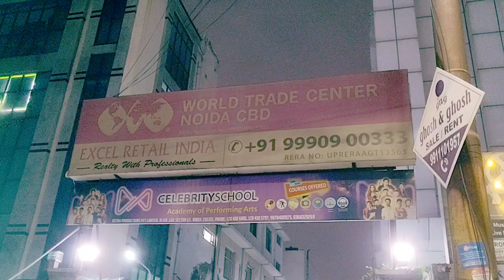Complete post production Music, Dubbing, Audio Video studio in Sector 63 Noida